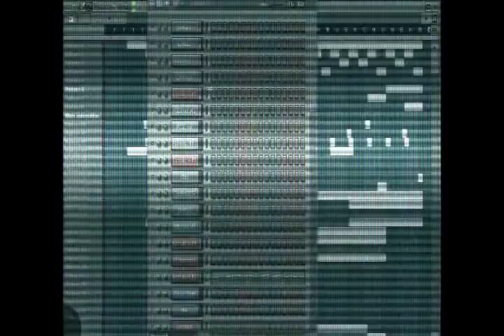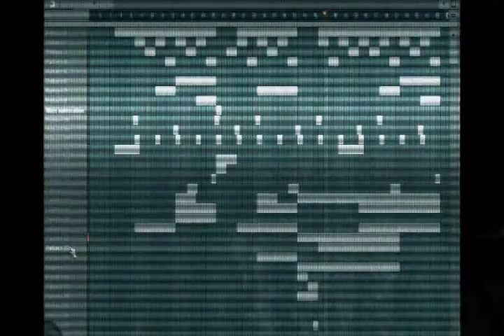War Music (Epic Instrumental)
aOa.

been workin on this one , still alot could be done ,but due to some probs ,had to finish it earlier.
For latest updates check me out on other places, links are on my channel

Yes you can use it, but promotional/non-profit use only.and you have to give credit, like put a link to this in your description and stuff like that.